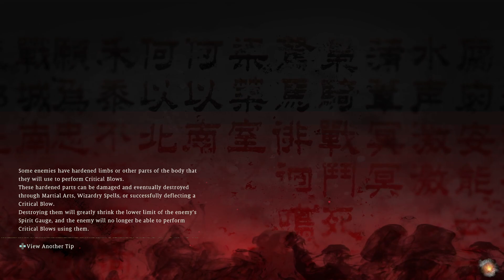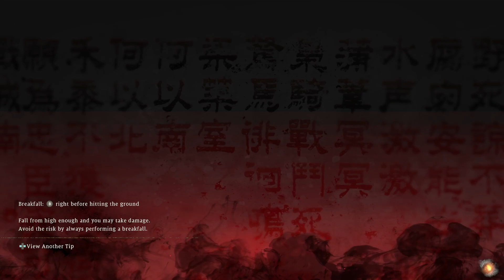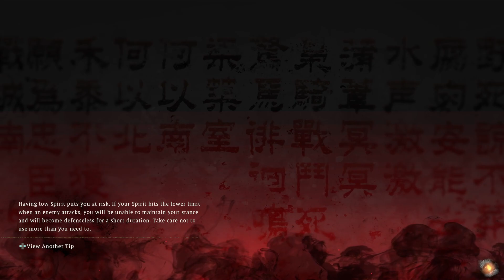Lu Bu Is Challenging! | Wo Long: Fallen Dynasty | Part 13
A new Souls-like is here, from Team Ninja, the developers of Nioh. Wo Long: Fallen Dynasty takes many of the great gameplay aspects of a souls game, and adds new, unique combat abilities and maneuverability as well as many different weapon types and ways to build your character.